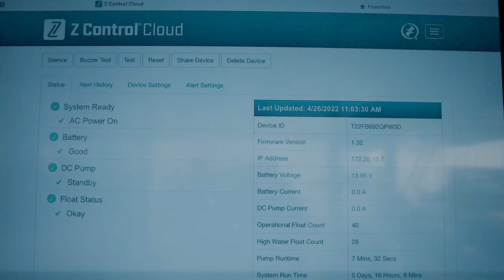Zoeller Pump Product Trailer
Zoeller is taking it to the road with their product trailer. Do you have a special event, show or counter day coming up?